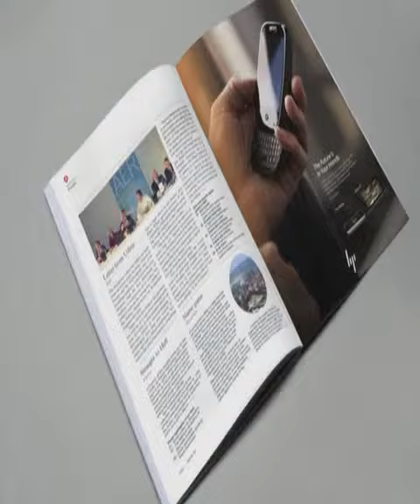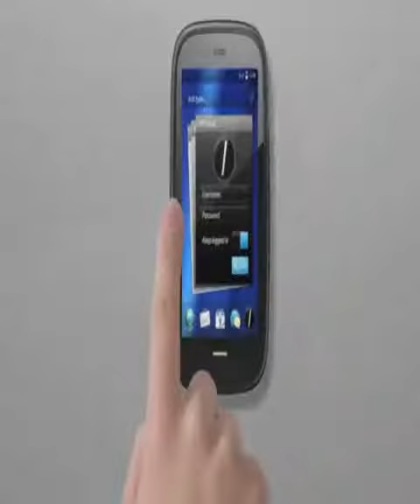New logo HP 2012